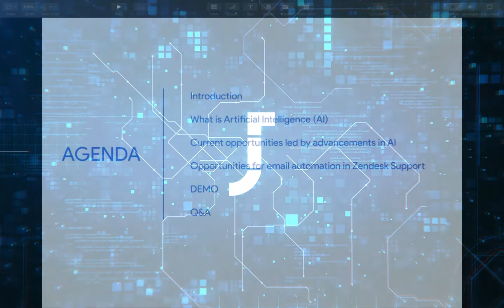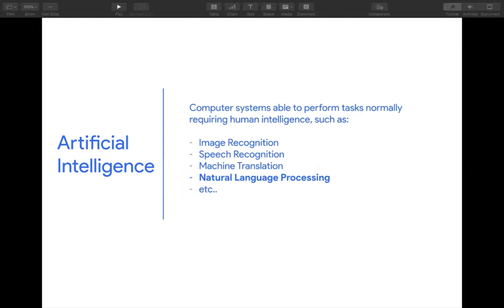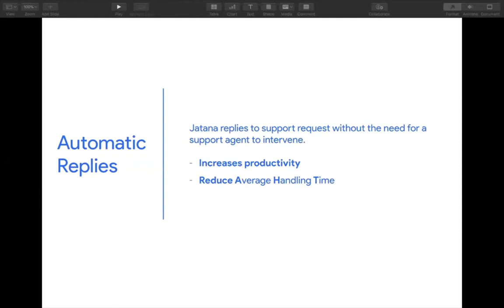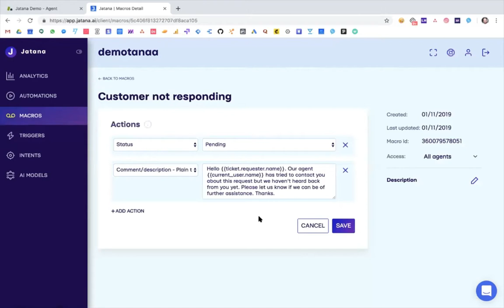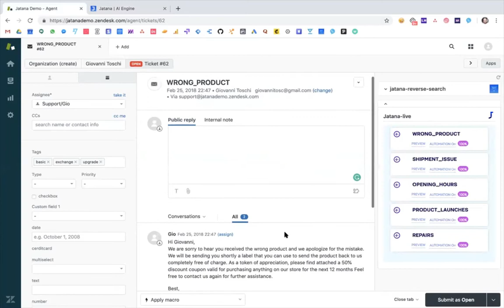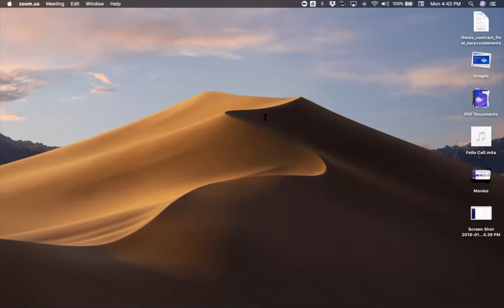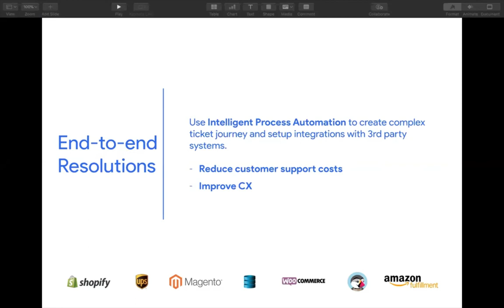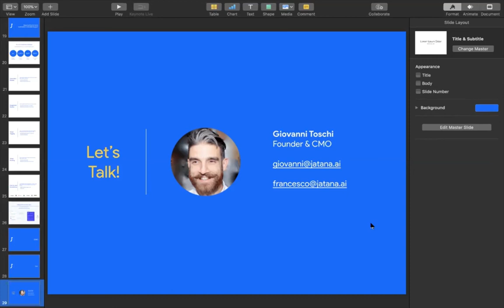Automating Email Conversations on Zendesk with Artificial Intelligence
Learn how to automate the process of replying to tickets in Zendesk Support using Artificial Intelligence.

In this webinar, we cover the basics of Natural Language Processing and how to use it to streamline your support operations.